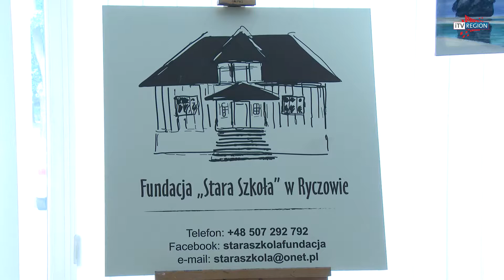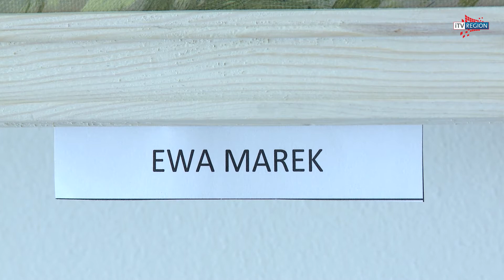REGION - Artystycznie zakręceni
Fundacja Stara Szkoła zaprasza na zajęcia dla różnych grup wiekowych.